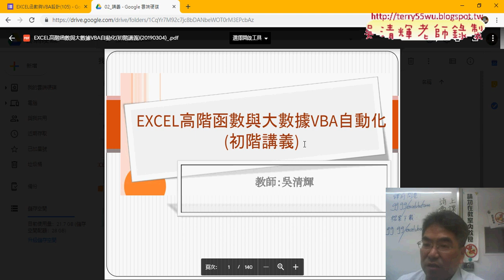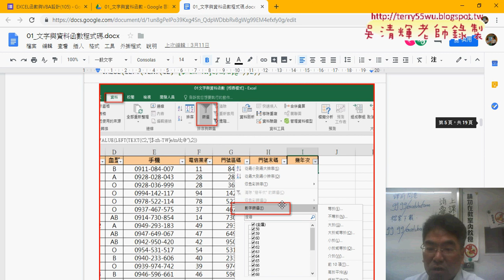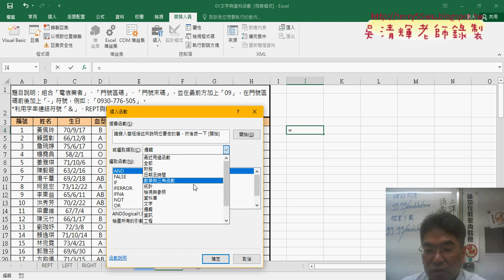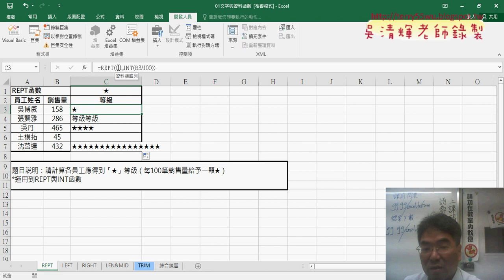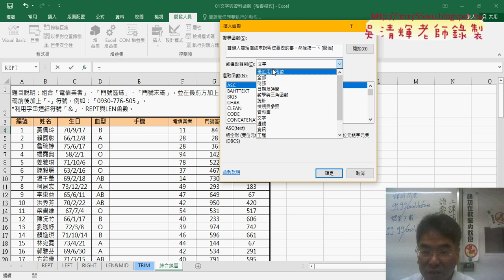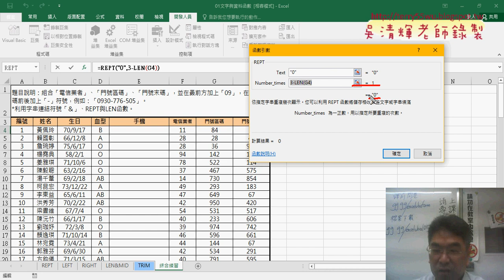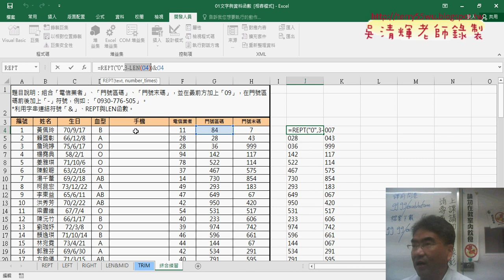02 LEN與REPT函數說明